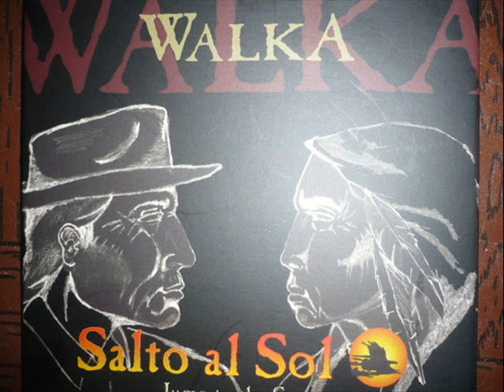WALKA SUNQUYMAN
WALKA agrupación andina con fusión de rock, interpretando el tema SUNQUYMAN.